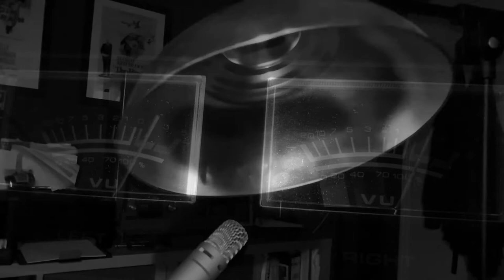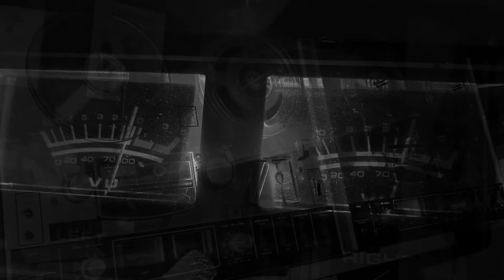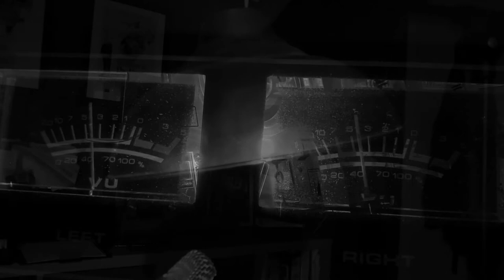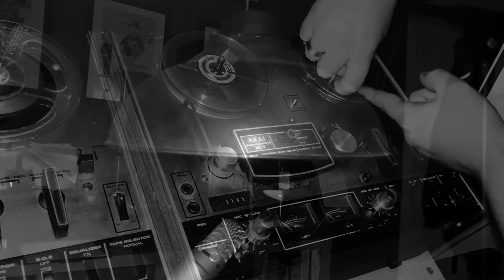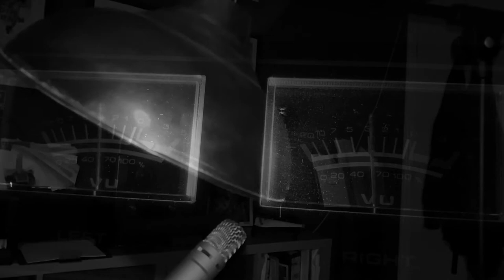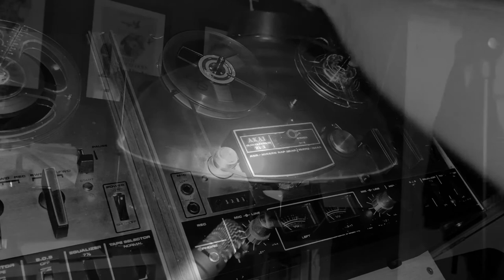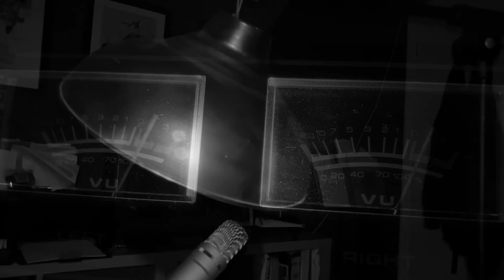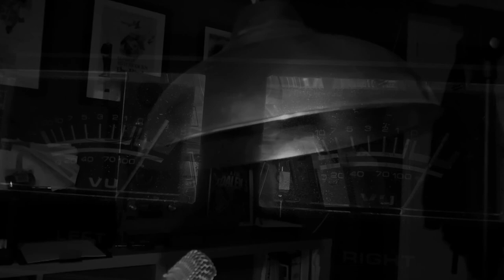39. SHADES OF BLUE & GOLD (Radiophonic Experimental Music)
Inspired by the work of Delia Derbyshire and the BBC Radiophonic Workshop, this ambient soundscape was created by manipulating recordings of a metal lampshade.
Generative electronic sounds and music for sleep, meditation, relaxation, study or ambience. Updated weekly. One hour videos.